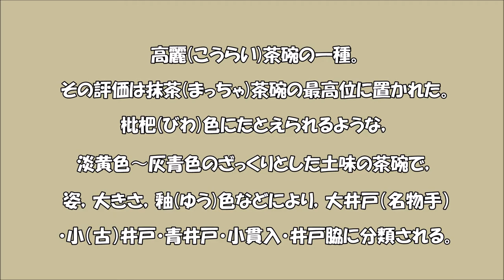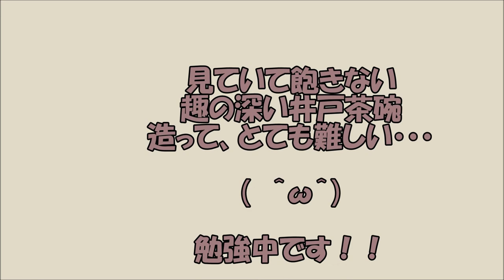井戸茶碗 瑞祥造り